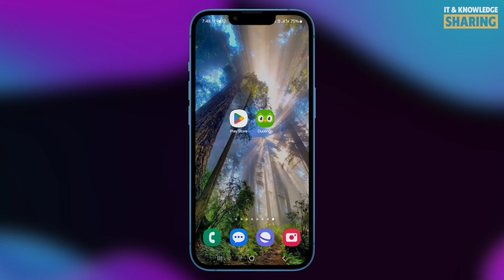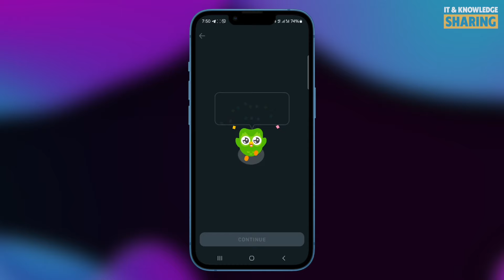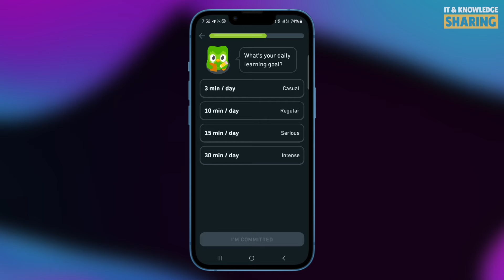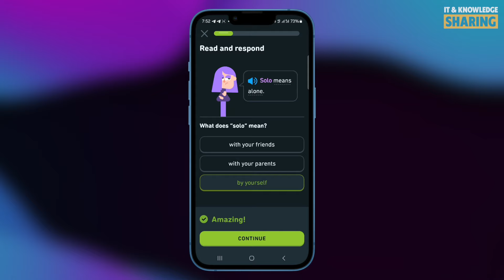The best application to learn new language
In this video, I will show you the best application to learn new language

ကျွန်​တော်တို့ 𝗜𝗧𝗞 မှာ​လေ့လာနိုင်တဲ့
𝗢𝗻𝗹𝗶𝗻𝗲 သင်တန်း ၆ မျိုး

𝟭. 𝗬𝗼𝘂𝗧𝘂𝗯𝗲 ​ငွေရှာနည်းသင်တန်း
( 𝟮𝟱,𝟬𝟬𝟬𝗞𝘀 )
𝟮. 𝗙𝗶𝗹𝗺𝗼𝗿𝗮 𝗩𝗶𝗱𝗲𝗼 𝗘𝗱𝗶𝘁𝗶𝗻𝗴 သင်တန်း
( 𝟭𝟬,𝟬𝟬𝟬𝗞𝘀 )
𝟯. 𝗠𝗼𝗯𝗶𝗹𝗲 𝗩𝗶𝗱𝗲𝗼 𝗘𝗱𝗶𝘁𝗶𝗻𝗴 သင်တန်း
( 𝟱,𝟬𝟬𝟬𝗞𝘀 )
𝟰. 𝗠𝗼𝗯𝗶𝗹𝗲 𝗣𝗵𝗼𝘁𝗼 𝗘𝗱𝗶𝘁𝗶𝗻𝗴 သင်တန်း
( 𝟱,𝟬𝟬𝟬𝗞𝘀 )
𝟱. 𝗙𝗮𝗰𝗲𝗯𝗼𝗼𝗸 𝗣𝗮𝗴𝗲 ကျွမ်းကျင် သင်တန်း
( 𝟭𝟬,𝟬𝟬𝟬𝗞𝘀 )
𝟲. 𝗣𝗿𝗲𝗺𝗶𝗲𝗿𝗲 𝗣𝗿𝗼 𝗕𝗮𝘀𝗶𝗰 သင်တန်း
( 𝟱𝟬,𝟬𝟬𝟬𝗞𝘀 ) ၅သောင်းကျပ်

သင်တန်းသား 𝟰𝟬𝟬𝟬 ကျော် တက်ရောက်ပြီးဖြစ်သည်။

𝗜𝗧𝗞 - 𝗢𝗻𝗹𝗶𝗻𝗲 𝗖𝗹𝗮𝘀𝘀 နှင့် 𝗜𝗧𝗞 - 𝗗𝗶𝗴𝗶𝘁𝗮𝗹
𝗣𝗮𝗴𝗲 𝗠𝗲𝘀𝘀𝗲𝗻𝗴𝗲𝗿 မှာ အသေးစိတ်စုံစမ်းနိုင်ပါတယ်။
m.me/ITKOnlineClass
m.me/ITKDigitalPro

* ကျွန်တော်တို့ဆီမှာ ရရှိနိုင်သော 𝗦𝗲𝗿𝘃𝗶𝗰𝗲 များ

Digital Marketing
Boost Service, Content Writing Service
𝗚𝗿𝗮𝗽𝗵𝗶𝗰 𝗗𝗲𝘀𝗶𝗴𝗻 𝗦𝗲𝗿𝘃𝗶𝗰𝗲

*Page Setup Service
*Page Security Service

Online Shopping များ၊ စားသောက်ဆိုင်များအတွက်
POS System Software များဖန်တီးပေးခြင်း

ကျောင်းများနှင့် စီးပွားရေးလုပ်ငန်းများအတွက်
Website များ၊ Software များဖန်တီးပေးခြင်း

Face_book နဲ့ပတ်သတ်သော Error များကိုလည်း
ဖြေရှင်းပေးတဲ့ Service များရှိပါတယ်

𝗜𝗧𝗞 - 𝗗𝗶𝗴𝗶𝘁𝗮𝗹 𝗣𝗮𝗴𝗲 𝗠𝗲𝘀𝘀𝗲𝗻𝗴𝗲𝗿 မှာ
အသေးစိတ်စုံစမ်းနိုင်ပါတယ်။

m.me/ITKDigitalPro

Hello, My name is Kyi Soe Win from Myanmar ( Burma )
From my channel, I upload about IT tutorial videos
and IT Knowledge videos.

Messenger - m.me/ITKSharing
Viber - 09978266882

Your Questions